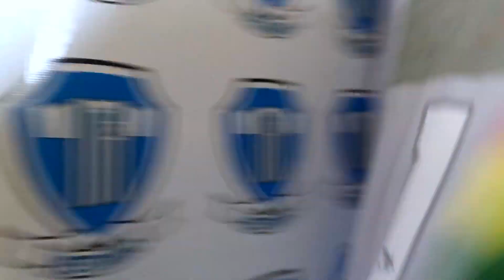Sampaio Correa de goleiro 2018/19 com um novo Tubarão - Vestiário - Iuri Godinho